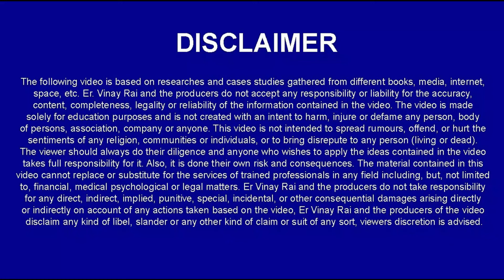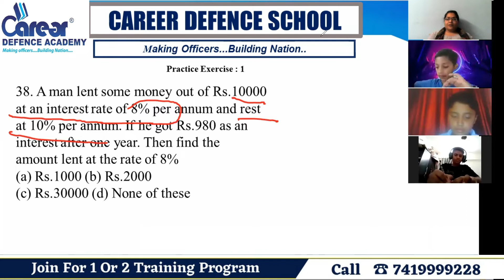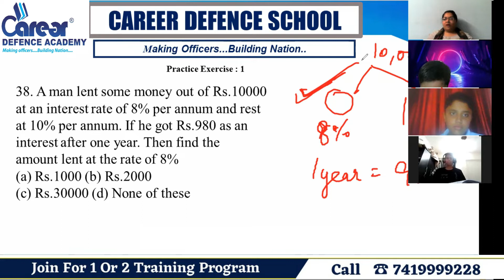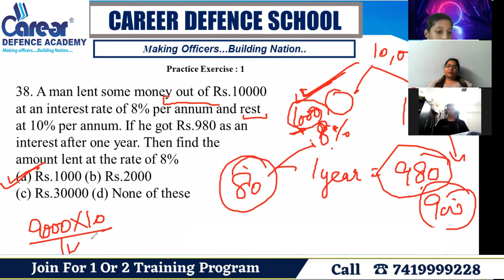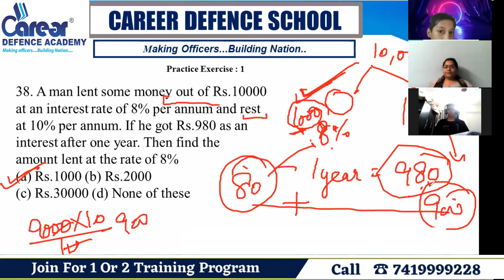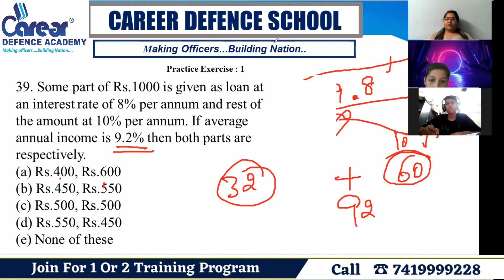Simple Interest:MCQ's-3ISainik rms chs jnvIClass 6th MATHSICall us on 7419999228I